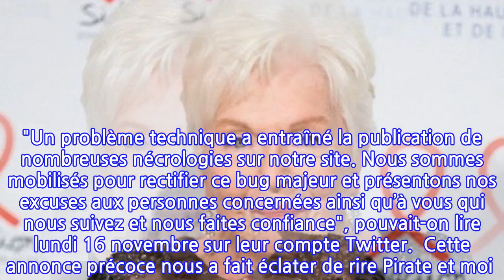Line Renaud annoncée morte : sa drôle de réaction !